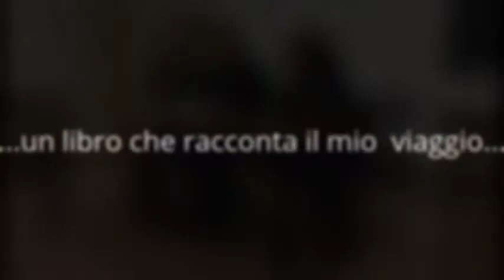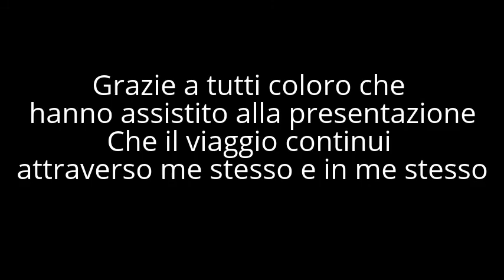Lucia Guidorizzi presenta "La persistenza della memoria" di Alessandro Bon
Presentazione del libro "La persistenza della memoria" di Alessandro Bon da parte della poetessa e professoressa Lucia Guidorizzi

La vita è un viaggio e a prescindere dalle tappe più tristi resta un viaggio magnifico